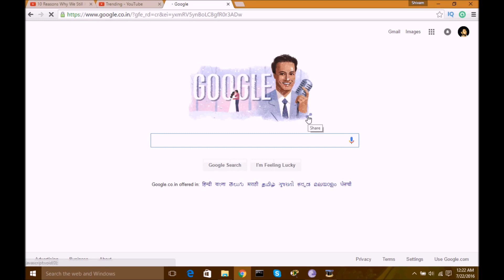Google Doodle Mukesh ji 93rd birthday!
Mukesh Chand Mathur, better known mononymously as Mukesh or Mukesh Ji, was an Indian playback singer of Hindi movies. Along with Mohammad Rafi, Manna Dey and Kishore Kumar, he was one of the most popular and legendary singers of his era.